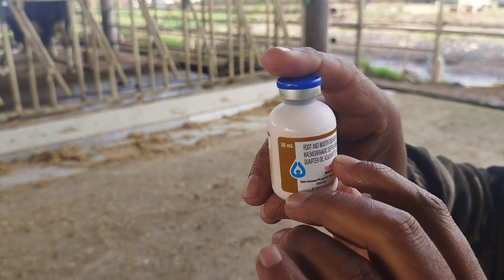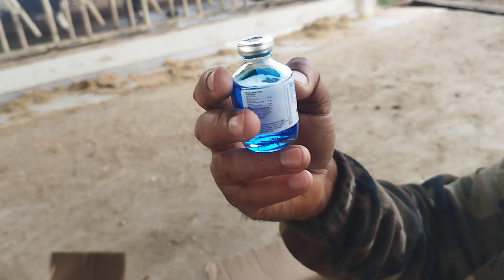Vaccination foot and mouth disease (FMD) and other information Raksha-Triovac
Vaccination foot and mouth disease (FMD) and other information#Full information Raksha -triovac